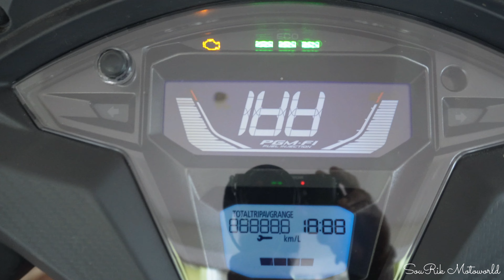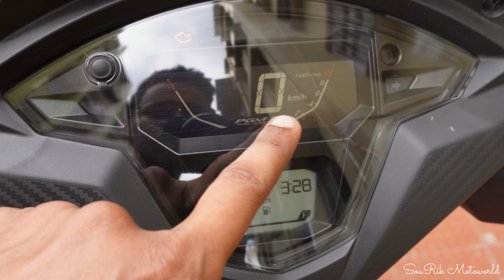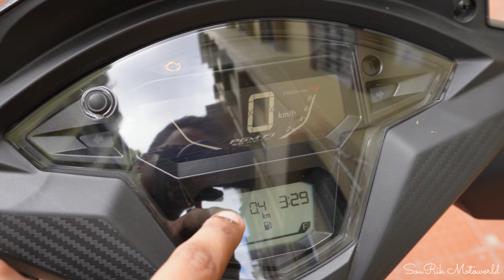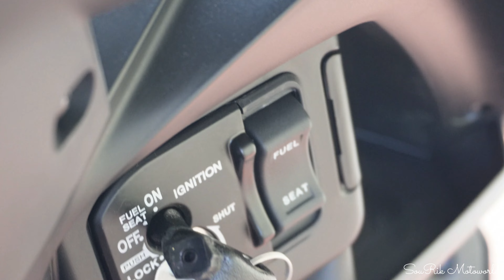2023 Honda DIO DLX E20 OBD-2 Detailed Review ~ 6 Big Updates I All Colours I Mileage & Price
2023 Honda DIO DLX E20 OBD-2 Detailed Review ~ 6 Big Updates I All Colours I Mileage & Price
Honda Dio 2023 New Model Review is here. Honda Dio DLX 2023 New model is Refined, Powerful & less Vibration in Higher RPM. Lightweight Chassis doing extremely well. Here, I am sharing with you everything about the Design, Engine, Colours, Suspension, Sound or Exhaust Note, Mileage, Brakes & Price, etc.

Honda DIO DLX 2023 New Model on road price 93k ( approx )

𝑆𝑃𝐸𝐶𝐼𝐴𝐿 𝑇𝐻𝐴𝑁𝐾𝑆 𝑇𝑂 𝐋𝐄𝐀𝐃𝐄𝐑𝐒 𝐇𝐎𝐍𝐃𝐀 𝐊𝐎𝐋𝐊𝐀𝐓𝐀
𝗦𝗵𝗼𝘄𝗿𝗼𝗼𝗺 𝗔𝗱𝗱𝗿𝗲𝘀𝘀: 390, Prince Anwar Shah Road, Kolkata - 700045
𝗧𝗮𝗿𝗮𝘁𝗮𝗹𝗮 𝗦𝗵𝗼𝘄𝗿𝗼𝗼𝗺: 17A, Diamond Harbour Road Near Taratalla Auto Stand, Kolkata, West Bengal 700038

🌎𝗢𝘂𝗿 𝗜𝗻𝘀𝘁𝗮𝗴𝗿𝗮𝗺 𝗨𝘀𝗲𝗿𝗻𝗮𝗺𝗲: souravs_vlogs_official